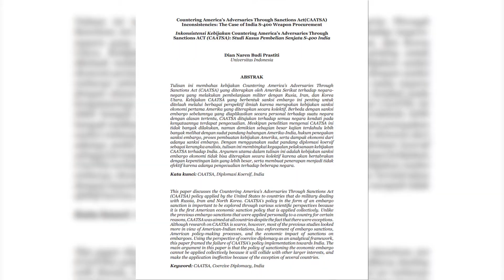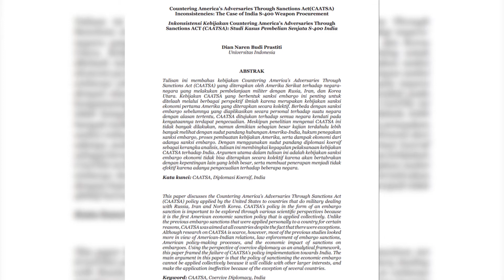Is CAATSA The End Of Indonesia Su-35 Dream?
Is CAATSA the end of Indonesia Su-35 dream? Since Indonesian Air Force F-5 Tiger retired, Su-35 become the prime choice for its successor. But the plan is at risk with US sanction due to newly introduced CAATSA Law. Some countries still manage to procure Russian defence equipment despite US warning. How do they do it? And what can Indonesia learn from them?